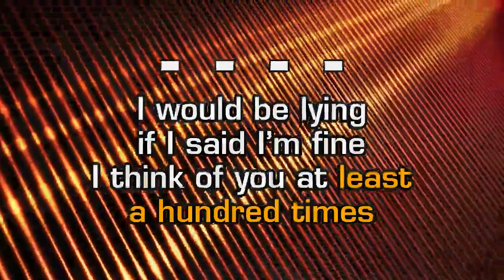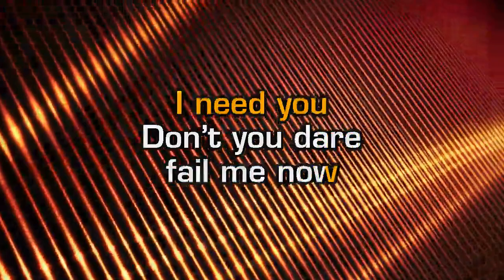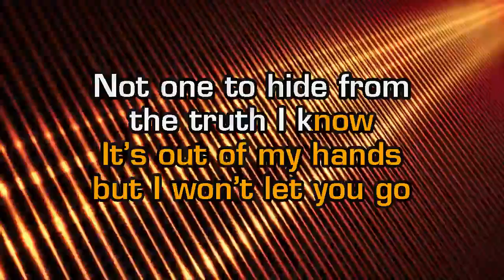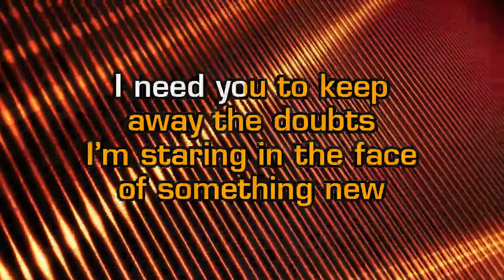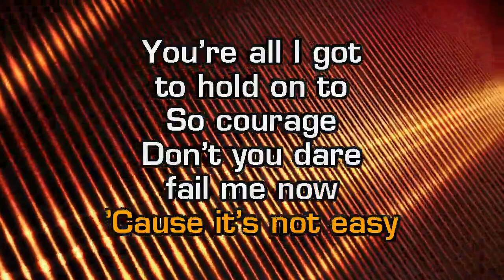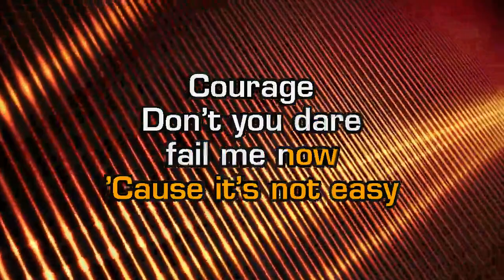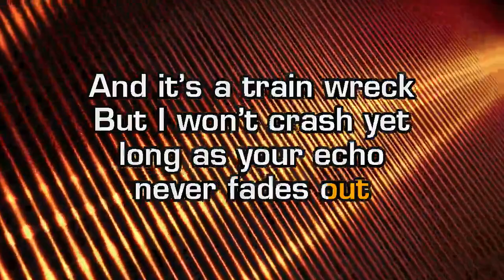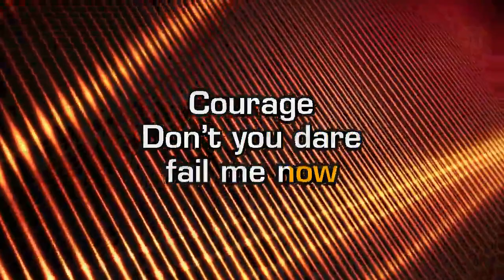Celine Dion - Courage (Karaoke EZ Sing)